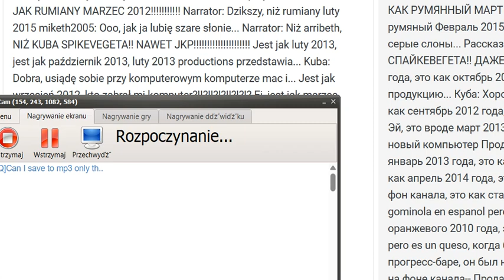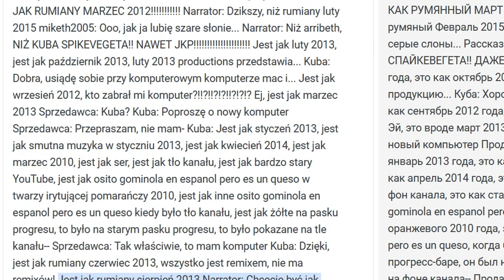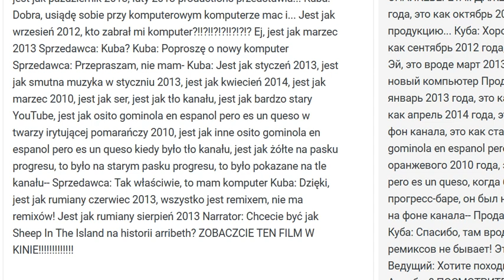Nudny film (zwiastun filmu)